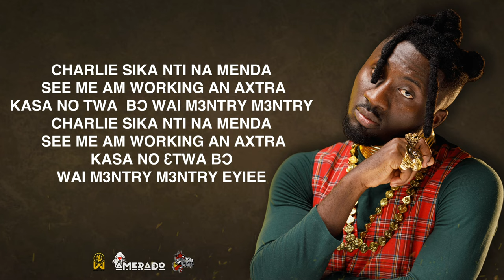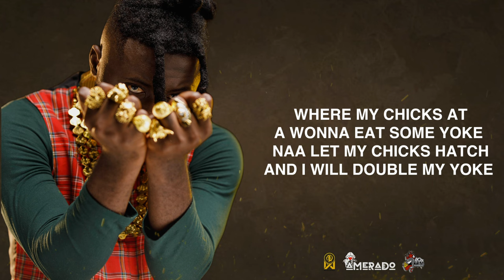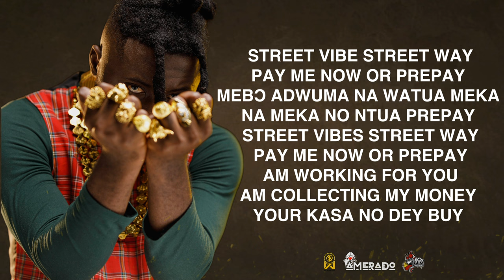Amerado - Pay Me (Lyrics Video)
Lyrics video by Amerado performing 'Pay Me' off the Gina Album.  Created by Zizy Director.

PLEASE NOTE: Unauthorized upload of this video unto any YouTube channel is prohibited. (C) 2022. MicBurnerz Music/New Nation.